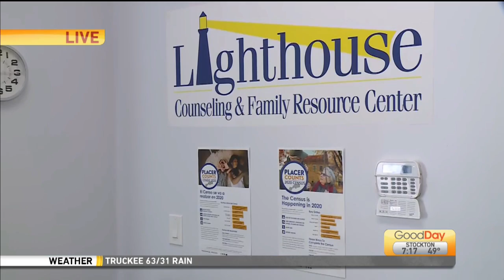Lighthouse Donations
Sabrina Silva was live with how Lighthouse Counseling has been helping people maintain their mental health.